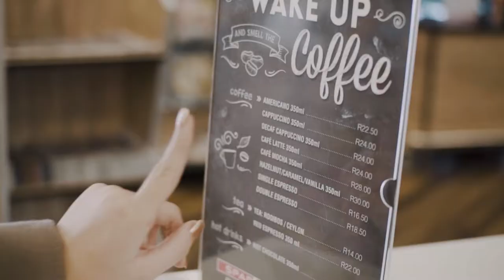Figtree - Coffee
Filmed and Produced by Jeandre Martin Strydom (Lantum Bay Films) for Spar Figtree.